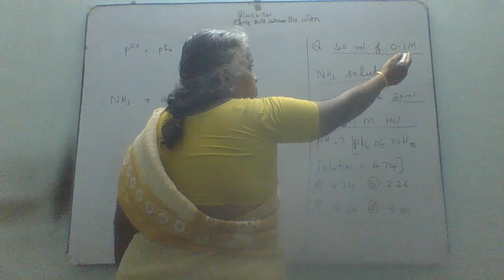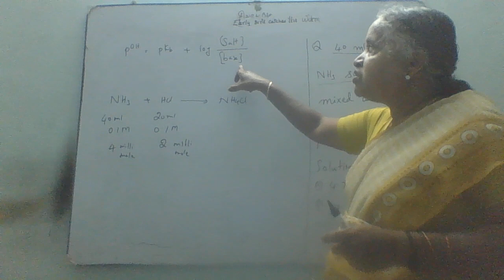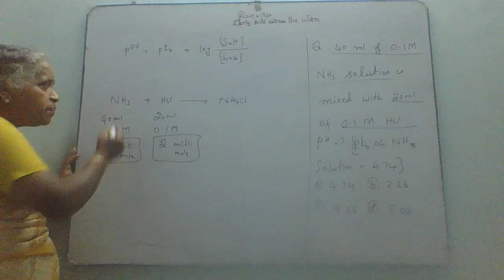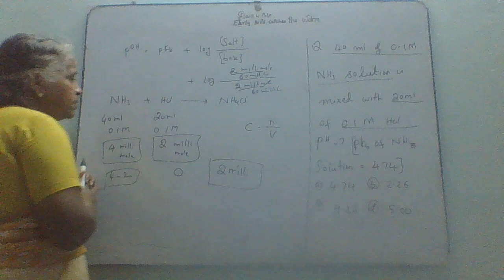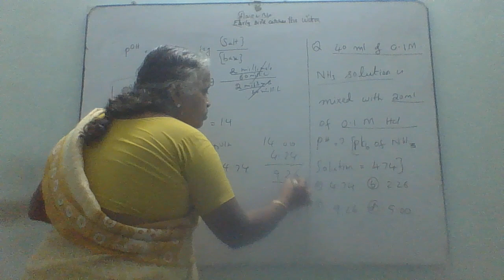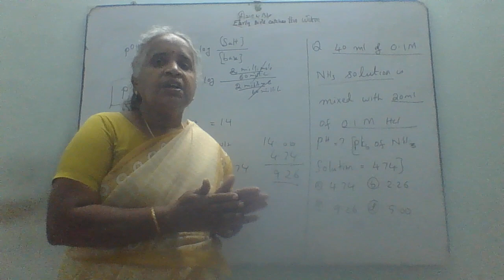pH CALCULATION - based on stoichiometry and limiting regent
new model for pH calculation